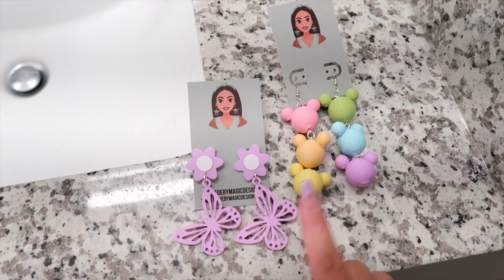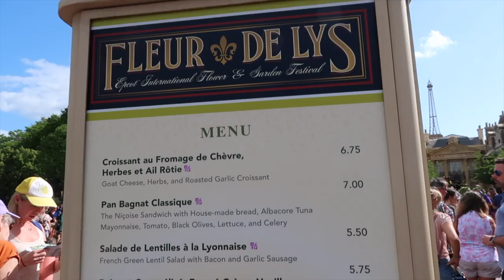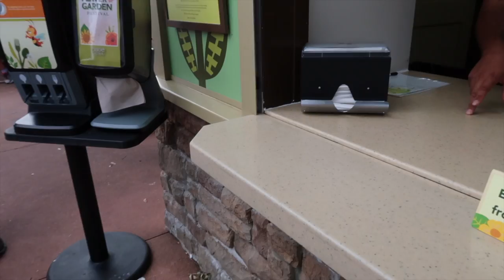epcot's flower and garden festival 2022 | vlog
Hey friends! I went to Epcot's F+G festival a couple weeks ago and I decided to vlog it! Needless to say,  it was delicious. I also tried the "croissant au fromage" which is a croissant with goat cheese and roasted garlic. It's from Fleur de Lys (france pavilion) and that was yummy as well! I also went inside Bambi's butterfly house and it was beautiful. To end our day, we rode Remi's and took a peek at the new Connections cafe and eatery. I'm excited to have Starbucks back and new options for eating! Have you guys ever been to F+G? I hope you guys enjoy!

x Reina